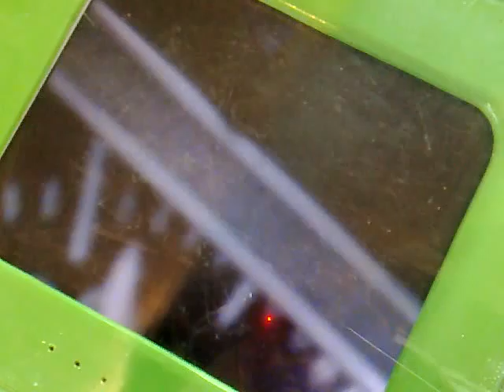- Taken at 3:47 PM on September 24, 2007 - cameraphone upload by ShoZu